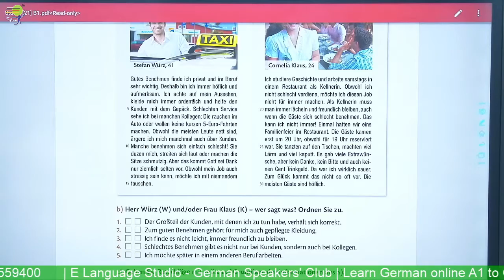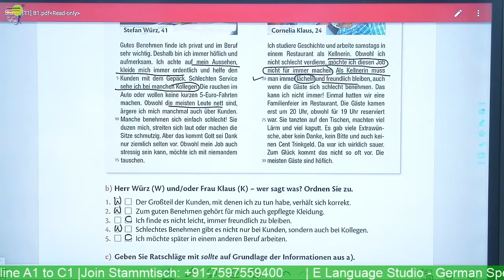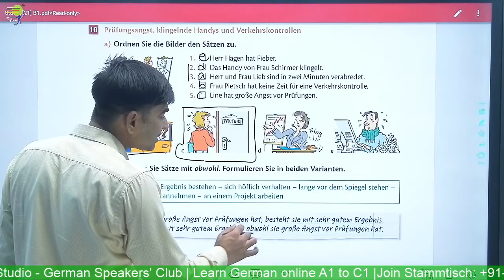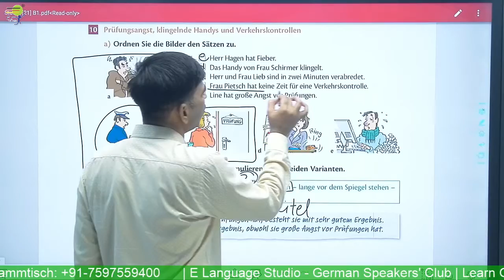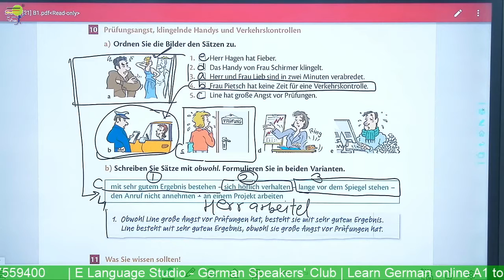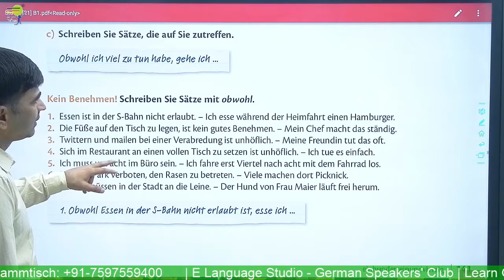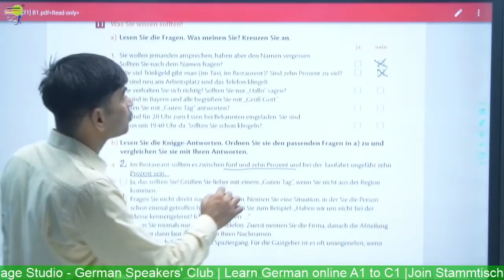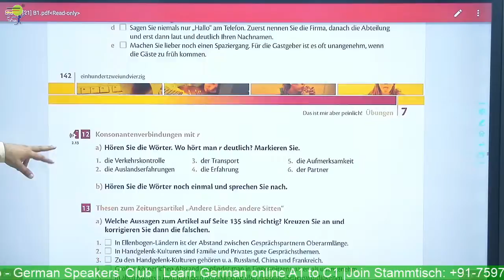Prüfungsangst, klingeland Handys und Verkehrskontrollen | Übungen Das ist mir aber peinlich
Prüfungsangst, klingeland Handys und Verkehrskontrollen | Übungen Das ist mir aber peinlich  | Learn German A1 A2 B1

Yours Devkaran